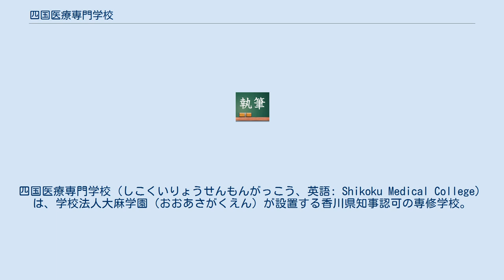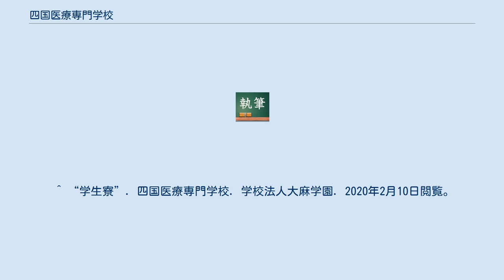四国医療専門学校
四国医療専門学校（しこくいりょうせんもんがっこう、英語: Shikoku Medical College）は、学校法人大麻学園（おおあさがくえん）が設置する香川県知事認可の専修学校。
所在地は、香川県綾歌郡宇多津町浜五番丁62-1。
 学科 鍼灸マッサージ学科、鍼灸学科、柔道整復学科、理学療法学科、作業療法学科、看護学科及びスポーツ医療学科の7学科あり、総定員は1,090名である。
 また、あん摩マッサージ指圧師、はり師及びきゅう師養成施設として厚生労働大臣より認定を、柔道整復師、理学療法士及び作業療法士養成施設として、同時に看護師養成所として同大臣より指定を受けている。
特に、あん摩マッサージ指圧師を養成する施設としては中四国唯一である（晴眼者対象）。
 このほか、平成21年度に開設されたスポーツ医療学科は、（公財）日本スポーツ協会公認スポーツ指導者（アスレティックトレーナー）養成講習会の講習・試験免除適用コースとして、同協会より承認されている。
 附属機関 キャンパスの本館内に附属鍼灸治療院、附属接骨院が設置されている。
 学生寮は3棟、合計153室を用意しており、全ての寮に防犯カメラが設置されている。
 ^ “附属鍼灸治療院”. 四国医療専門学校. 学校法人大麻学園. 2020年2月10日閲覧。
 ^ “附属接骨院”. 四国医療専門学校. 学校法人大麻学園. 2020年2月10日閲覧。
 ^ “学生寮”. 四国医療専門学校. 学校法人大麻学園. 2020年2月10日閲覧。